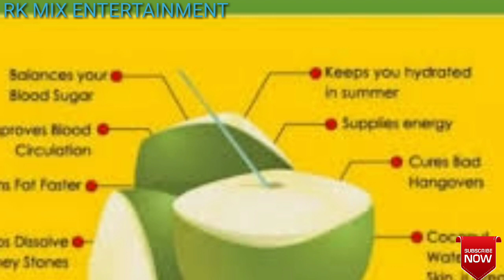World Coconut Day क्यों मनाया जाता है || World Coconut Day कब मनाया जाता है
This video shows the full information about the celebration of 'World Coconut Day'.

Why and when World Coconut Day Celebrated?